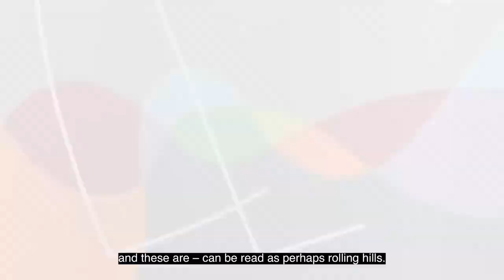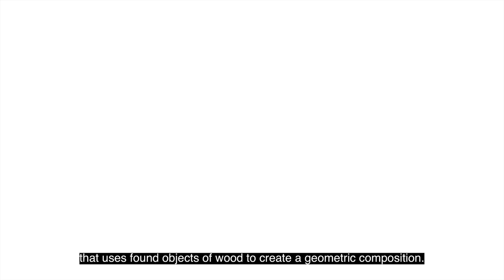The Art Show Preview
BENEFIT PREVIEW
WEDNESDAY, NOVEMBER 3, 2021
PURCHASE TICKETS
All ticket proceeds benefit Henry Street Settlement
PUBLIC HOURS
THURSDAY AND FRIDAY 12–8 PM
LOCATION
PARK AVENUE ARMORY
Park Avenue at 67th Street